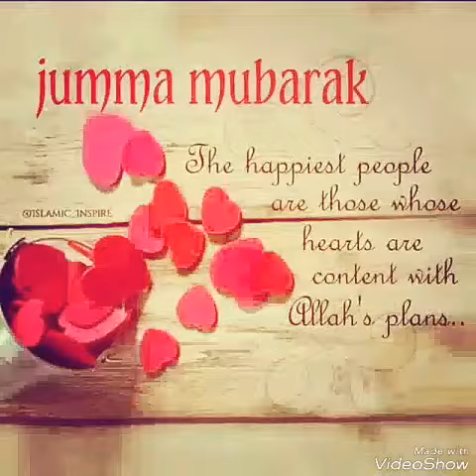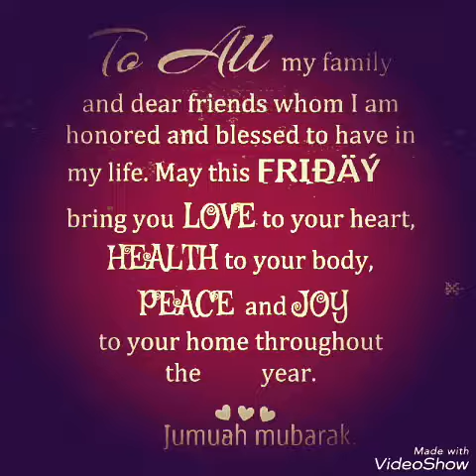Jumma mubarak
Allahumma swalle ala ala muhummadin wa ala ale muhummadin wa bariq wa swallim.